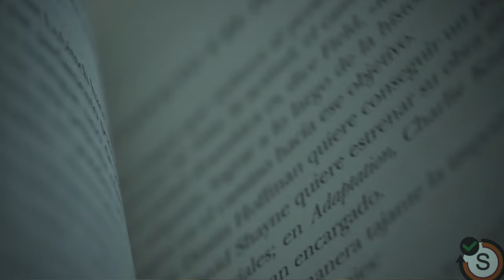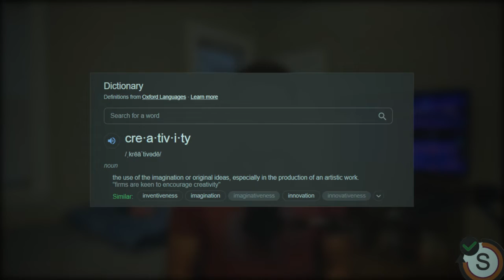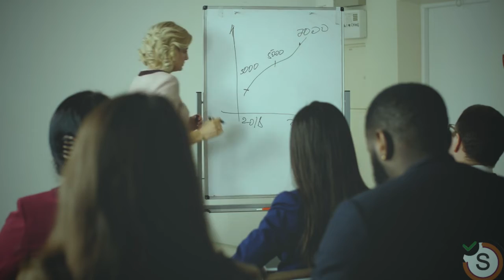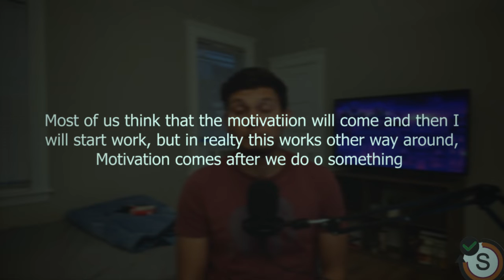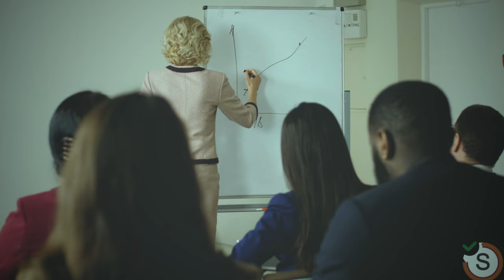Why We Want To Be Happy? (A secret we all should know!!)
This video is about how creativity leads to happiness and how to understand the basic fundamental of creativity inside our ancestry. THIS IS HOW NATURE KEEPS US HAPPY.

00:00 No one is same then, how the solutions to your problems can be same?
01:29 How Creativity Works?
03:29 How Creativity Keeps Us Happy?
04:16 Why Everyone's Uniqueness Important For the Society?
05:00 Understanding Our Work Vs Our Motivation